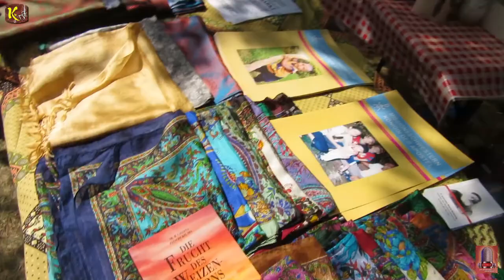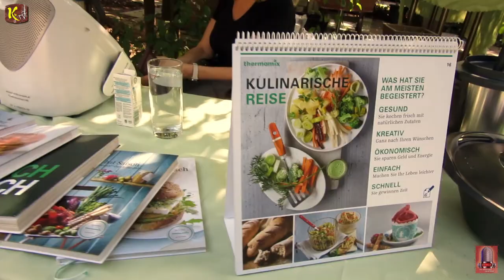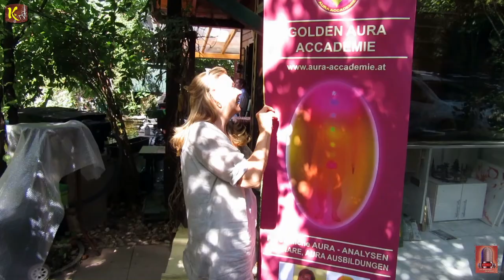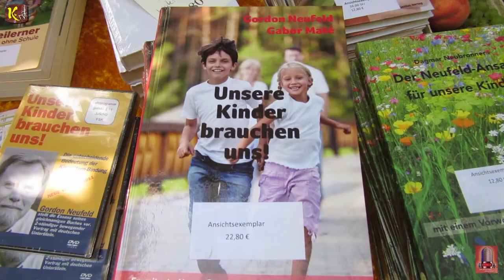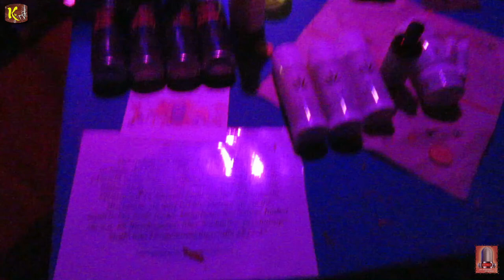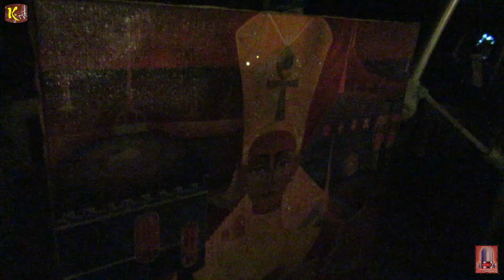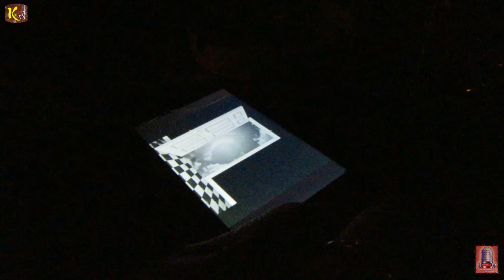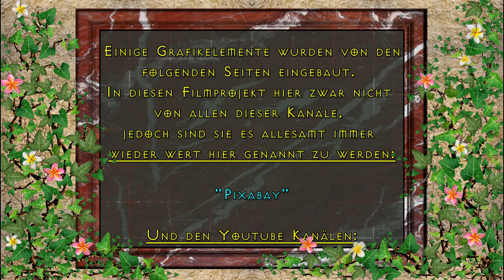2. OKITALK Medienfestival - TEIL 2 - 1. Tag der Musiker und Aussteller